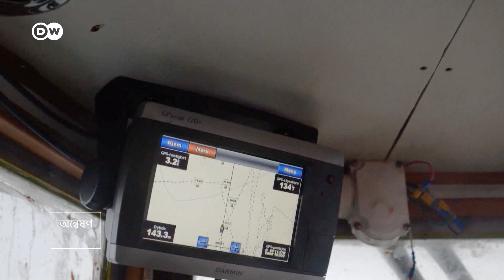নরওয়ের নারী মৎস্যজীবী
সমুদ্র উপকূলবর্তী দেশ নরওয়ের অনেক মানুষের পেশা মাছ ধরা৷ কিন্তু লিঙ্গ সমতায় উপরের দিকে থাকা দেশটিতেও নারী মৎস্যজীবী হাতে গোনা৷ অবশ্য আগ্রহীদের সংখ্যা ক্রমাগত বাড়ছে।